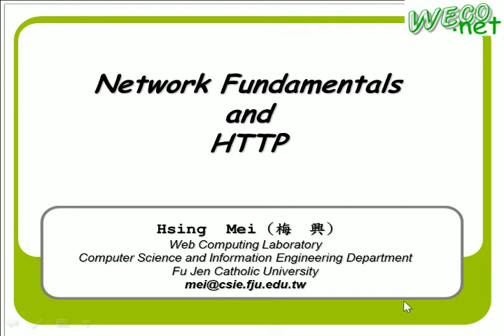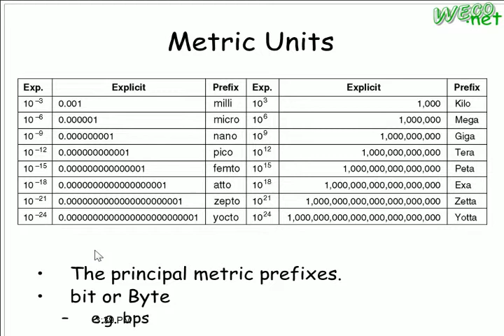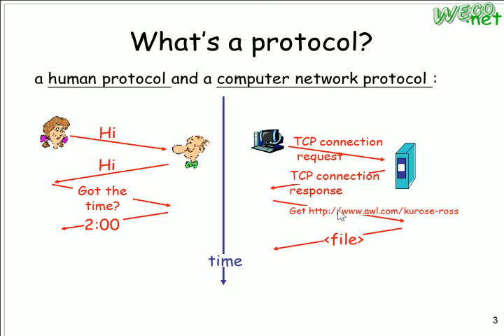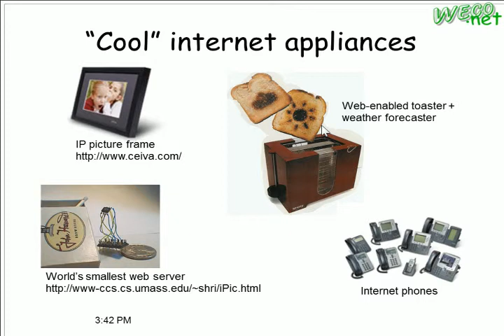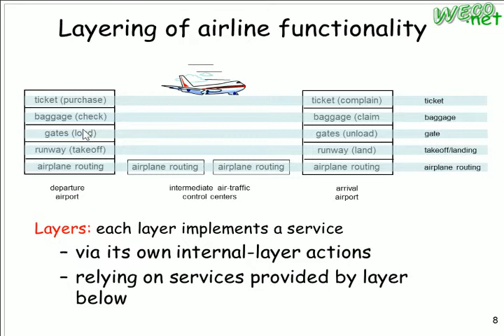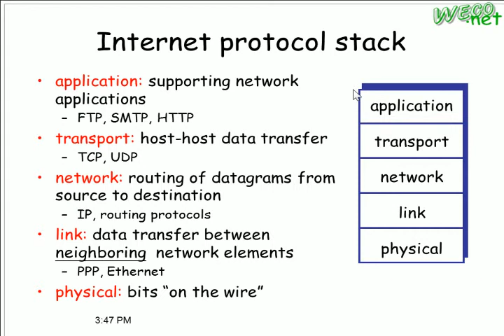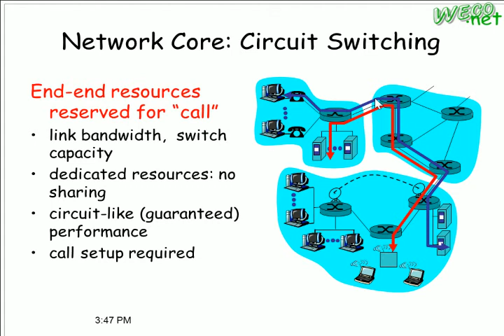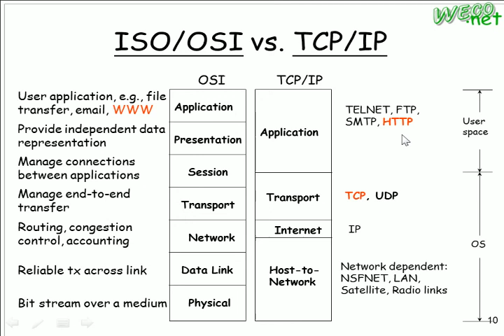2010.09.14 Web Fundamentals@FJU CSIE - 08 : HTTP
輔大資工 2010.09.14 Web基本原理與技術
授課教授: 梅興
上課內容: Syllabus,HTTP